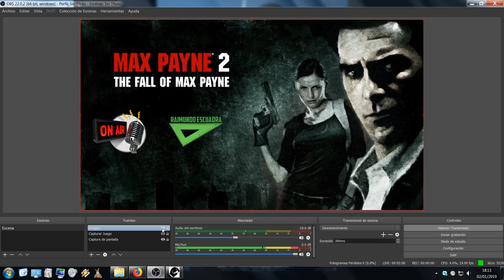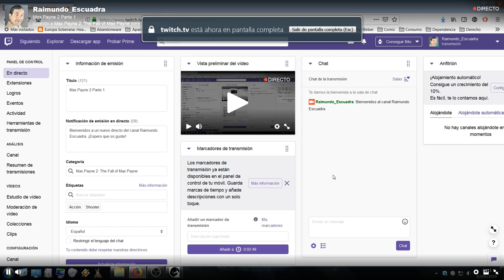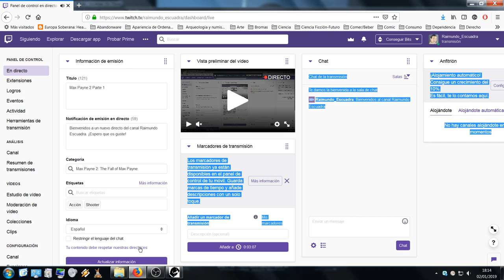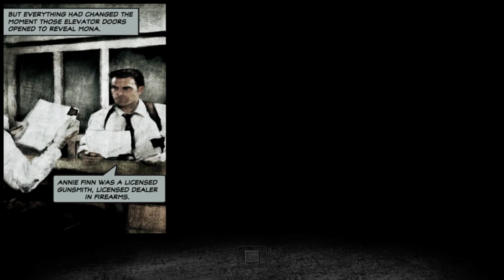Max Payne 2 Parte 1